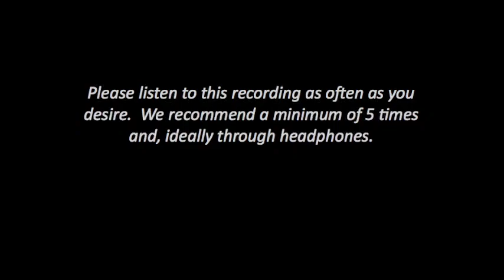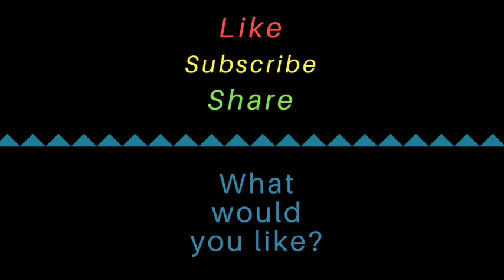Sleep Hypnosis to Love to Exercise ★ Become Highly Motivated to Exercise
Listen to this Exercise Motivation Sleep Hypnosis to increase your desire and determination to exercise.  Your subconscious mind will set you up to exercise consistently and you will look forward to it because you will be looking forward to the great positive feelings that you will get from the exercise, as you will experience and learn in this hypnosis session.

Utilise the power of your own mind to crave exercise. Regular exercise is a very important part of a healthy lifestyle and healthy mind and body.  Exercise boosts your mood and memory -- and protects your brain against neurodegenerative diseases like Alzheimer's.

Find the right exercise for you and make it a part of your life.  Consistency is key!

Listen to this recording each night for 28 days and start increasing your motivation to work out and develop a deep, intense desire, to exercise.  Repeated listening helps to strengthen your own positivity and deepen the behaviours you would like to experience on a daily basis.

for downloads and offline access.

We recommend you listen to all our recordings via headphones.

This channel uses positive voice suggestions, relaxing background music to encourage the very deepest state of relaxation so positive inner change can occur and to remove negative blocks.  We have created this with the idea of self guided healing in mind.